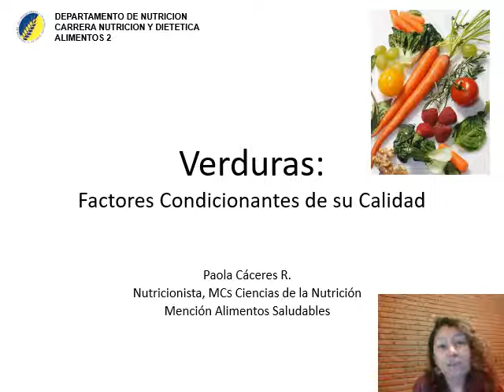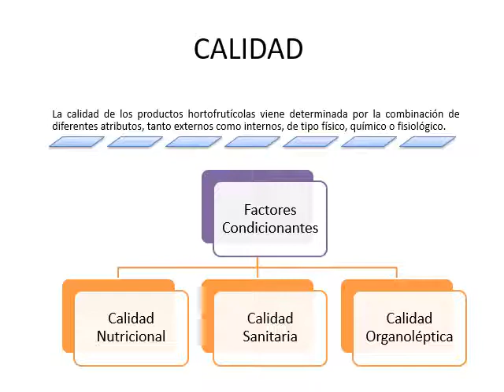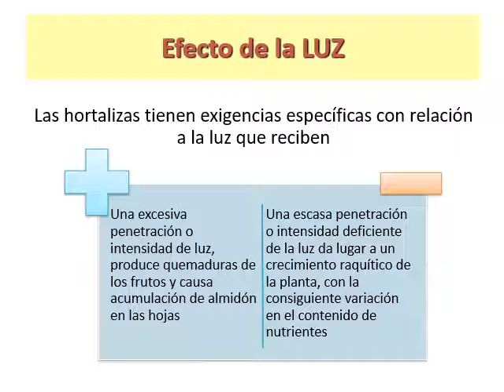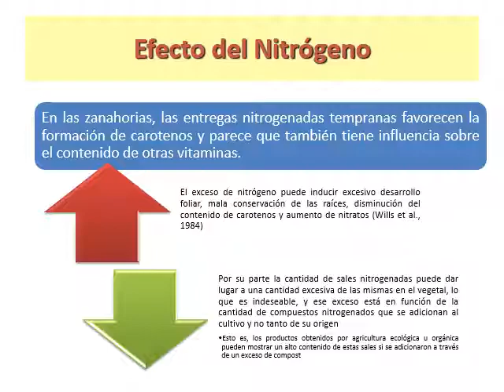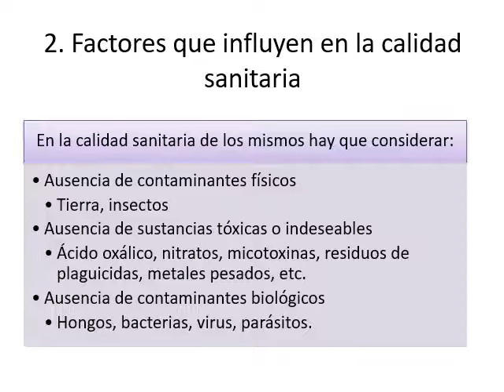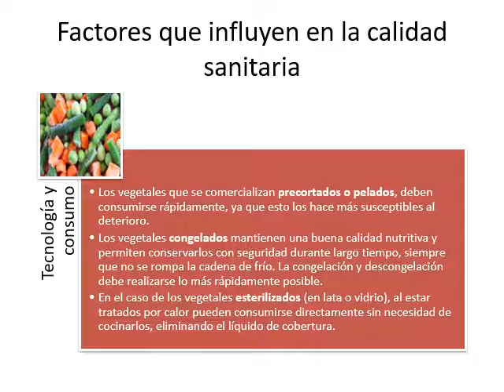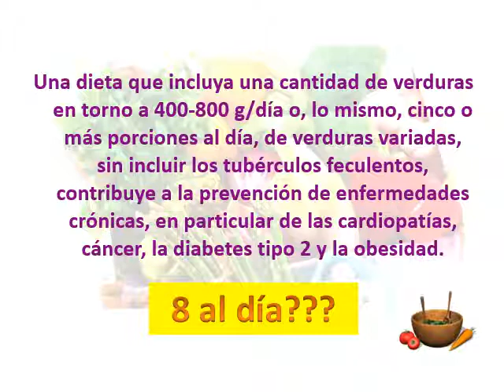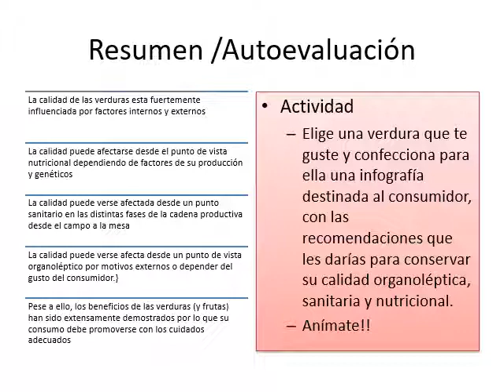4 Verduras; Factores que influyen en su calidad